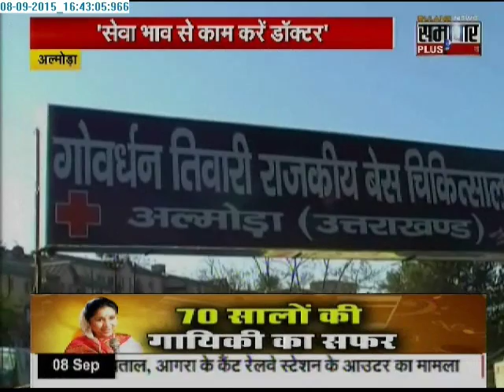Nurses go on strike in Uttarakhand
Nurses in Uttarakhand go on collective break demanding increase in  grade pay.